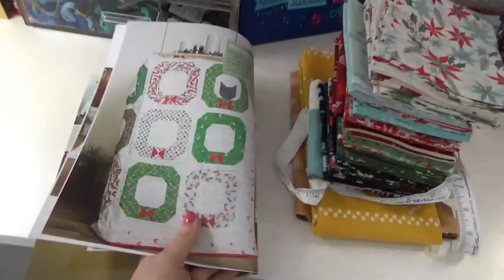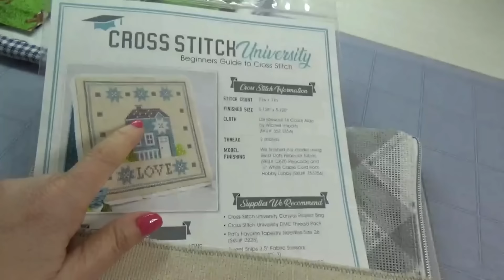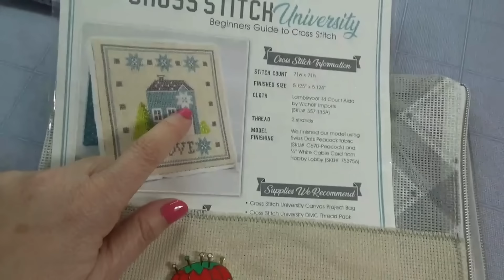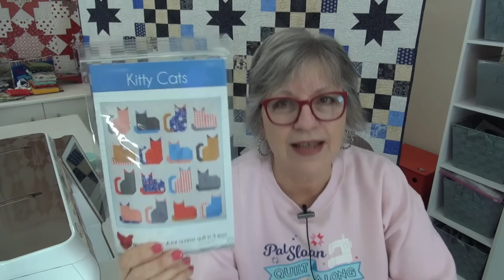🍰☕High Tea and a Gift Certificate!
::Confident Stitch Curated Club
—swatch you can order just the next swatch set
—and the GREAT stripe! comes in SO many colors

::Community::
::Quilt behind me on back side of the table om blue and white
::Quilt behind me on back side of the table in Christmas fabric is in the 'Perfect 10' layer cake book called the Banana Quilt there is another in halloween fabric in some videos from this book as well

Organization items
My red & white bins were purchased 20 yrs ago at the container store, i have rarely seen that style again. I do have these gray ones that are the same size. They are in the tower next to my design wall. I also use several size baskets, you can get baskets anywhere.